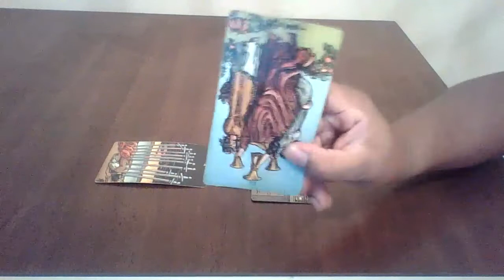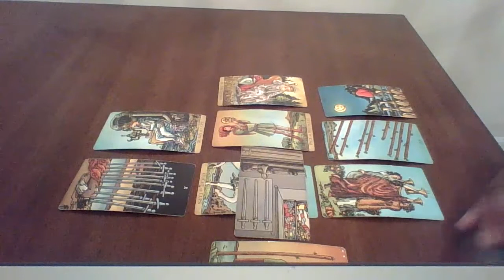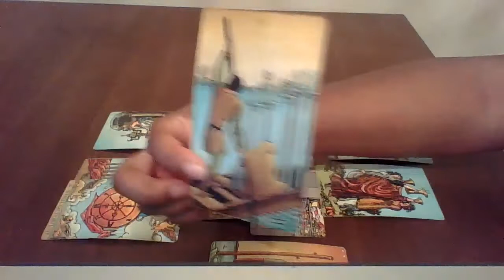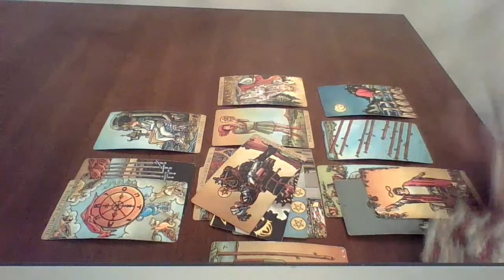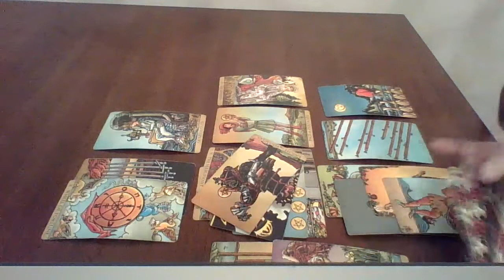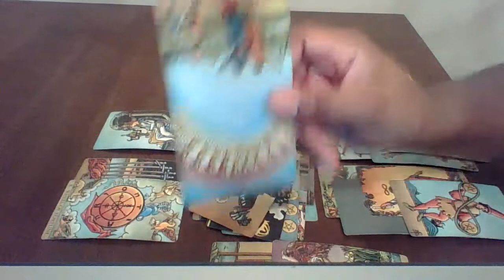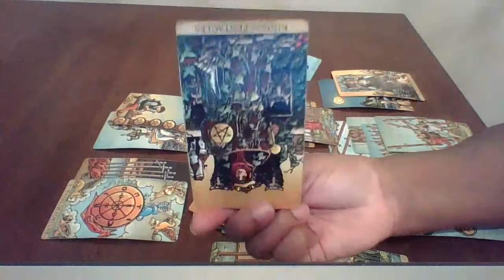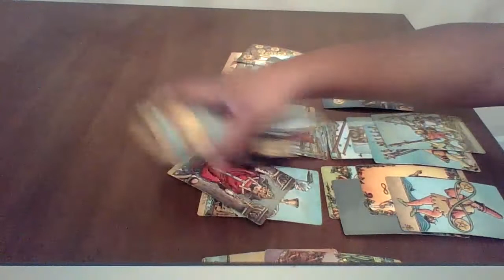Pisces, THEIR WISH IS TO BE NEXT TO YOU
Book A Personal Reading With The Empress Today